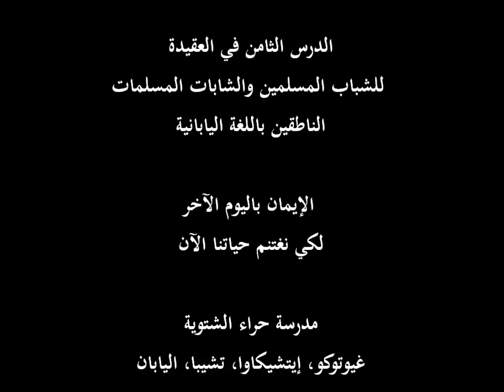『今を生きるための「最後の日」への信仰』(1)/ Easy 'Aqeedah in Japanese No.7-1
中高生日本語人ムスリム向け「イスラーム神学講座第7回」/ 『今を生きるための「最後の日」への信仰』The Faith in the Last Day to make the most of our life Now